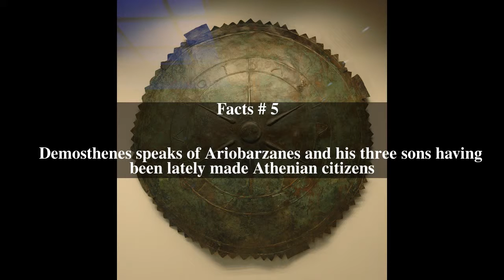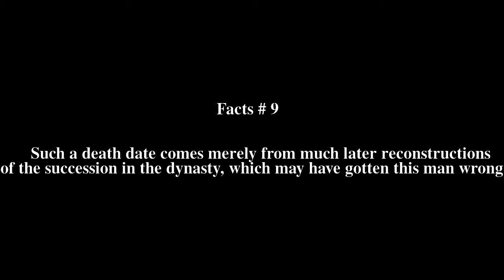Mithridates of Cius Top # 9 Facts